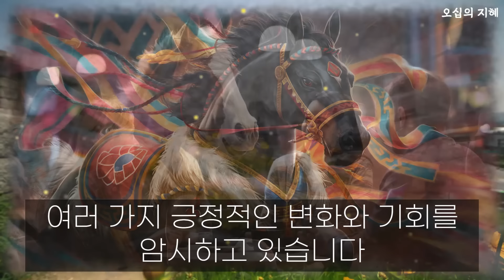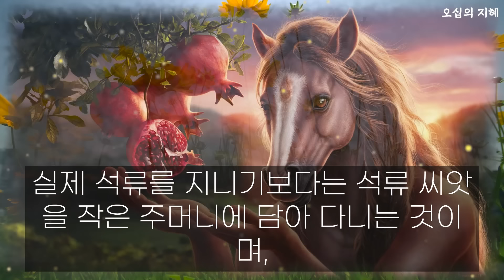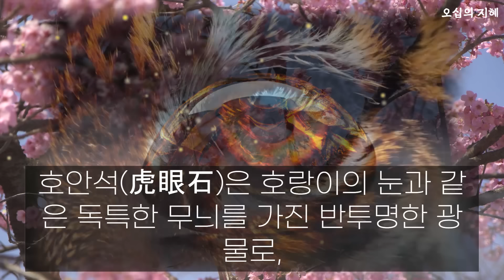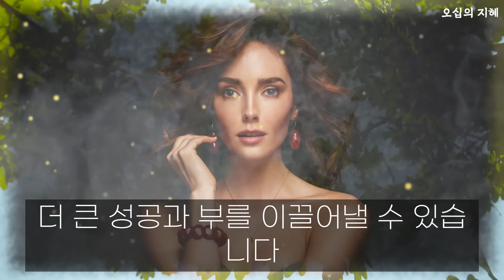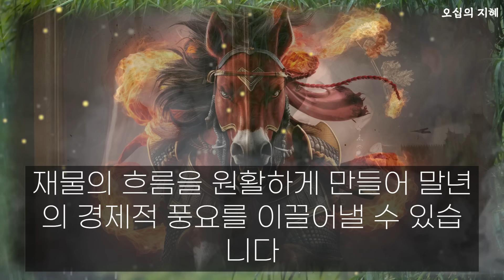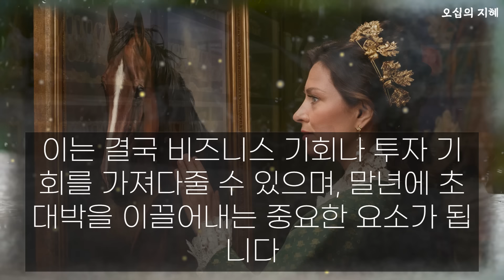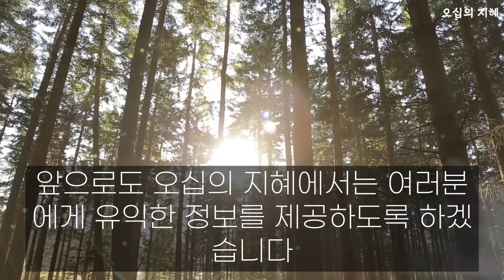말띠 말년에 초대박납니다! 밖에 나갈 때 이거 꼭 챙겨서 나가세요 금전운 대폭발해서 돈복 쏟아집니다 말띠금전운세